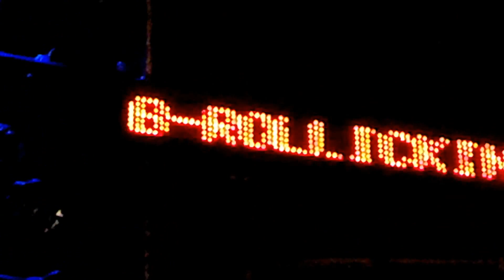Blue man group